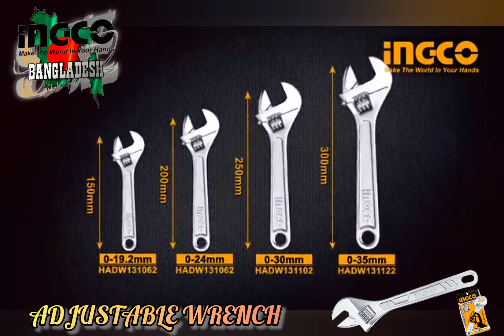Adjustable Wrench Series - INGCO